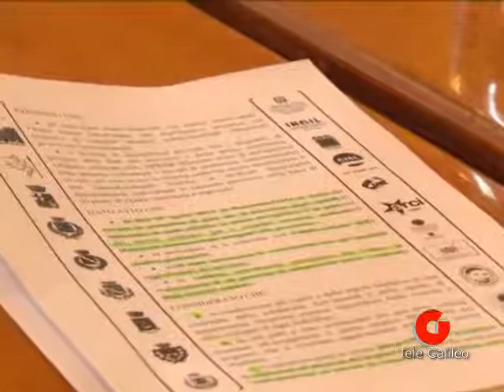Volontariato Immigrati: firmato accordo in Prefettura